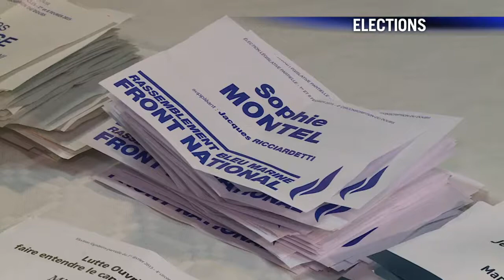AFP - Le JT, 1ère édition du lundi 2 février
AFP - Le JT, 1ère édition du lundi 2 février  - Justice: début du procès de l'affaire Carlton à Lille, Dominique Strauss-Kahn comparaît pour proxénétisme  - Grèce: le ministre des Finances grec poursuit sa tournée européenne, la dette au cœur des discussions - Elections: le FN arrive en tête à une législative partielle dans le Doubs, devant le PS - Ukraine: toujours pas de trêve à l'Est, au moins 17 civils tués au cours des dernières 24 heures - Handball: 5e victoire au championnat du monde pour les Bleus face au Qatar.